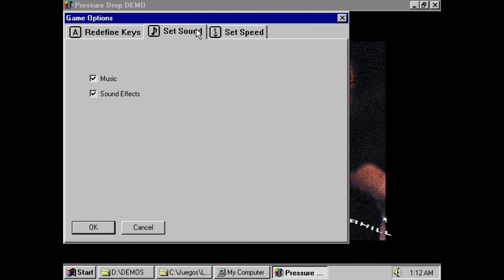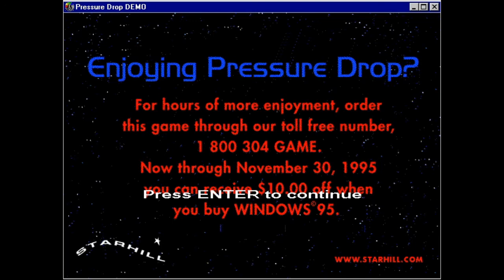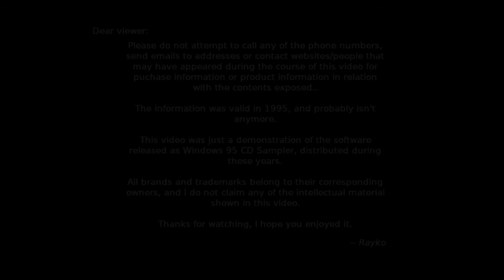Games for Windows 95 - Pressure Drop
Imagine a game like Arkanoid or Breakout, now add a bit of Tetris, colors, some weird visuals, and you get something like Pressure Drop. An interesting idea. Starhill published this game, and apparently Millenium Interactive developed it, though dates don't quite add up for this one according to the information I could scout.

Not much about this one either. Both Starhill as publisher and Millenium Interactive do not attribute this game themselves, at least from Wikipedia articles.

It can be quite punishing at times, but it's quite fun to play with, and as its title suggests, it will put you on pressure, heh.

Not much else I could find about this one, not even gameplays. Though it seems available for purchasing from some Amazon and eBay users (at the time of writing this that is).